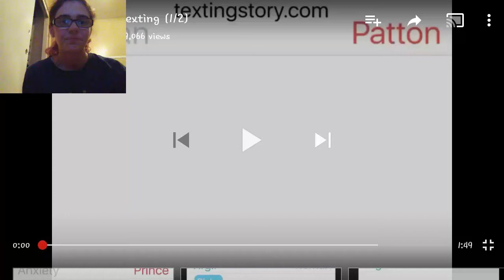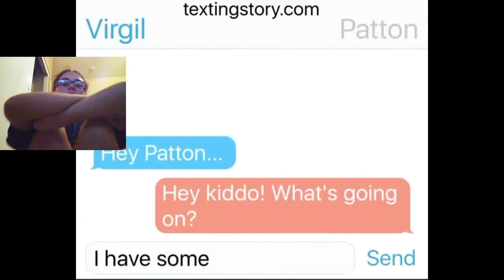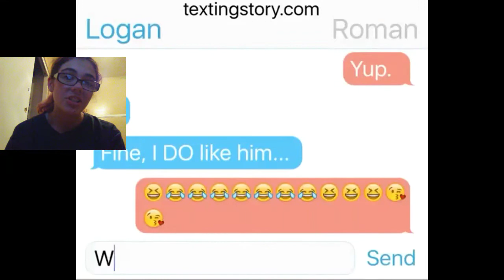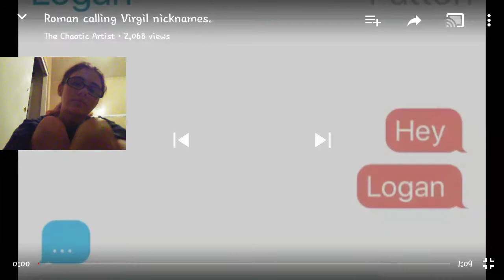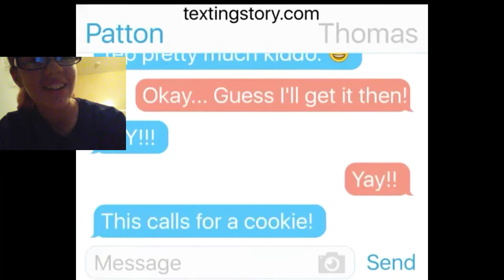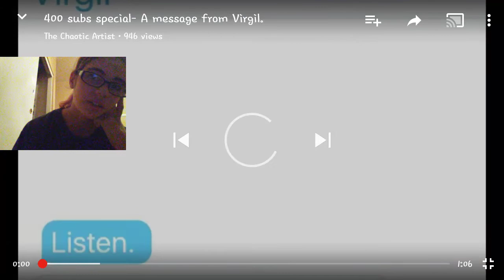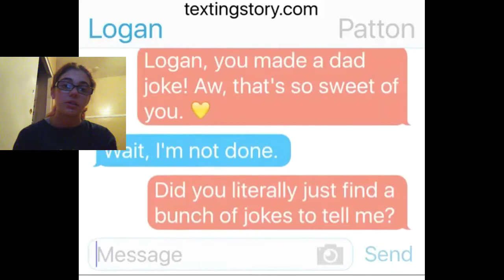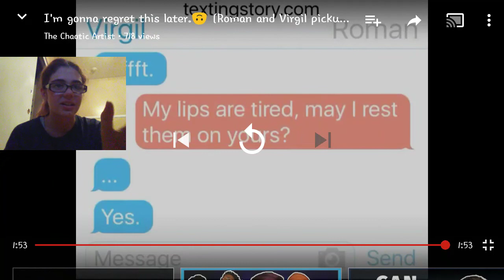Reacting to Sanders Sides Texting Videos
I'm sorry this video is over an hour long. I hope you guys enjoyed.
- Cyber